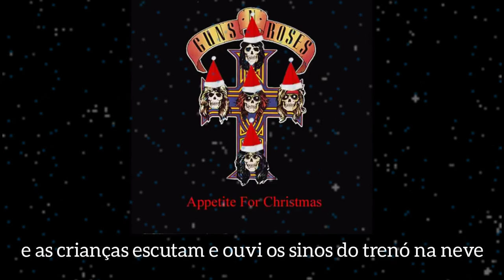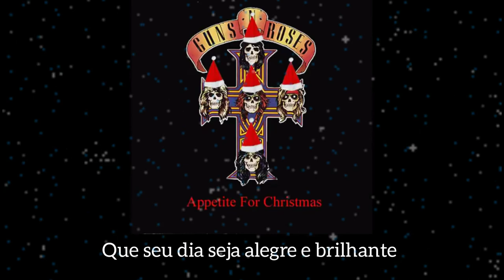Guns N' Roses - White Christmas Legendado